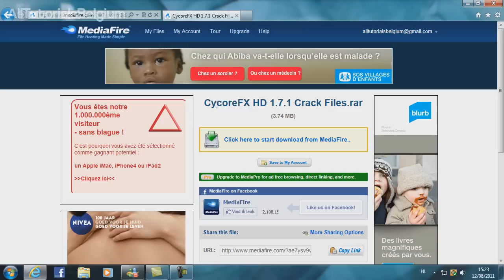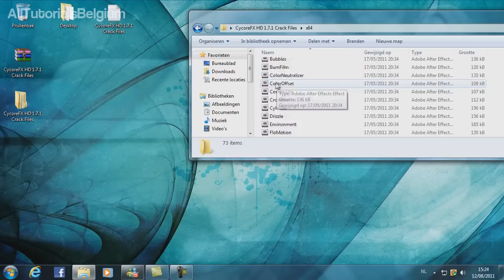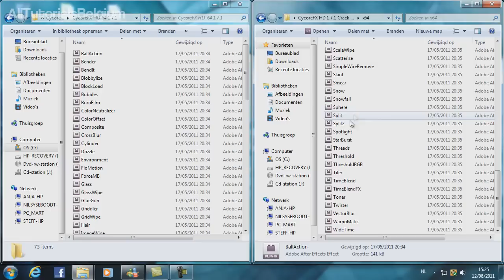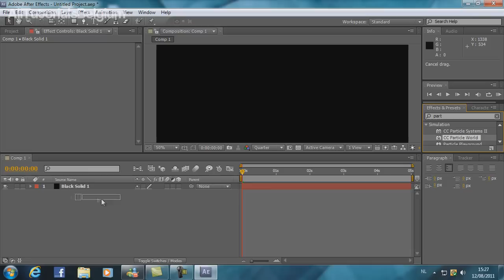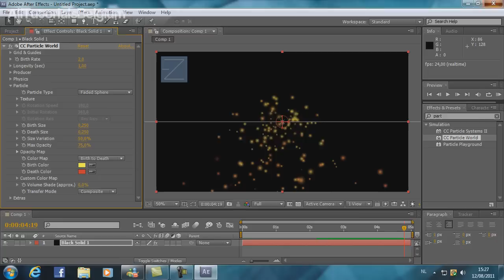[UPDATE 2014] Remove Green Stripes Cycore FX HD 1.7.* Plugin Crack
CycoreFX HD 1.7.* Crack Files for CS5.x

Hello YouTube,

This tutorial will show you how to remove green stripes from your video.

Hallo YouTube,

In deze tutorial laten we zien hoe je de groene strepen van je video verwijdert.

Having any problems with this tutorial?

Heb je problemen met deze tutorial?

Any tutorials requests?

Aanvragen voor nieuwe tutorials?